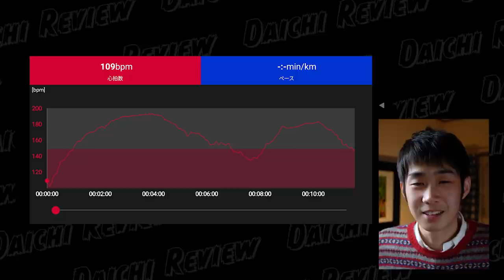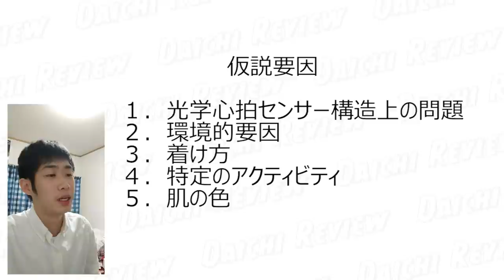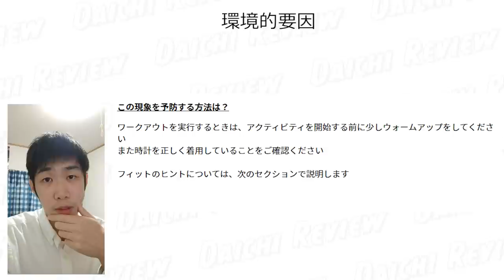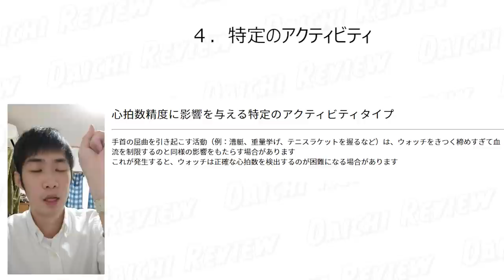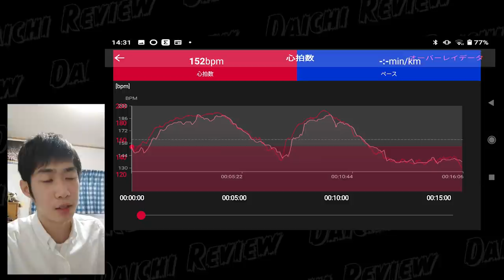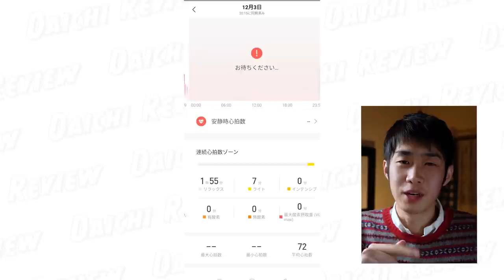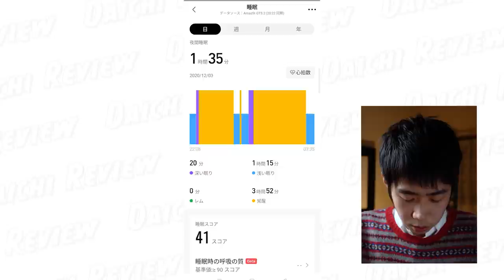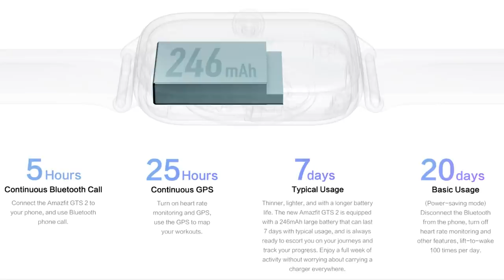Amazfit GTS 2を徹底分析してみたら驚愕の結果に！！【長期使用レビュー】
Amazfit GTS 2を一週間使ったレビューです！

※ブラックのみです

【ゴールドカラー欲しい人！！！】

【参考文献】
★★日本最大級スマートウォッチ検索サイト「スマートウォッチ超大全」★★

00:00 ゴールドカラー紹介
02:00 心拍測定の検証その１
03:37 心拍測定の検証その２
09:27 心拍測定の検証その３
10:33 GPSの精度検証
11:48 バッテリー持ちの検証
13:30 総評

毎週月曜日と金曜日よる7時30分に投稿中！（余裕があれば水曜日も）
インドネシアで暮らすクリエイター。ただいまコロナで帰国中。
スマートウォッチをレビューしてます！Xiaomi信者。中華ガジェット大好き。